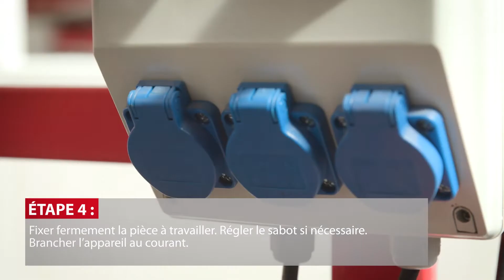Comment utiliser une scie sabre électrique ? LOXAM